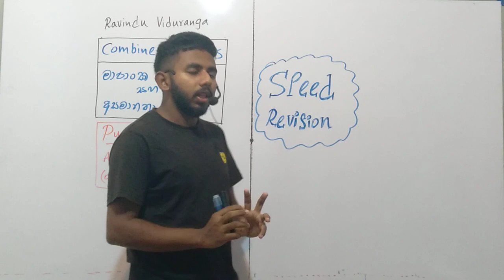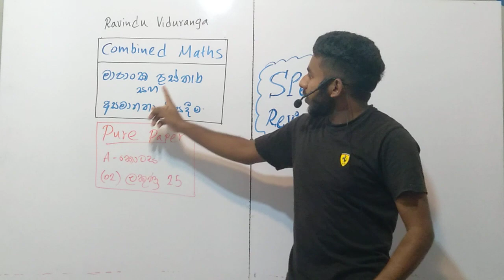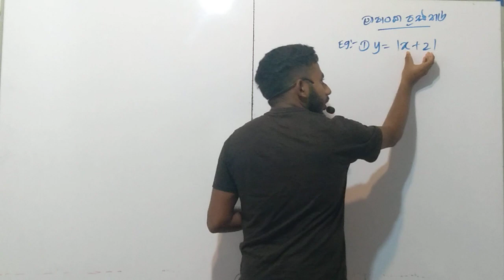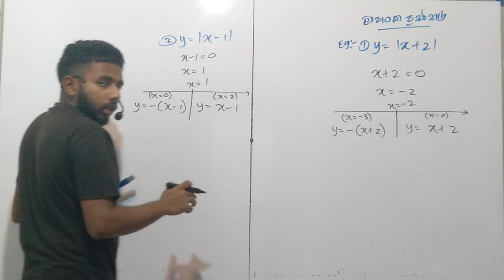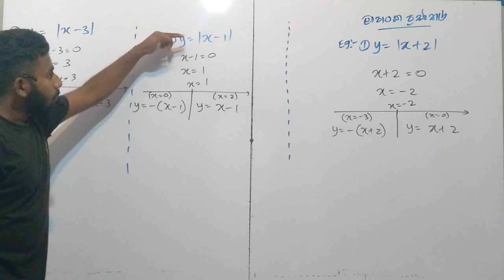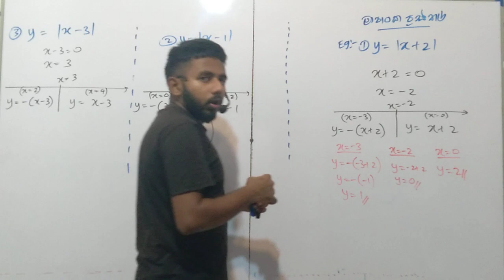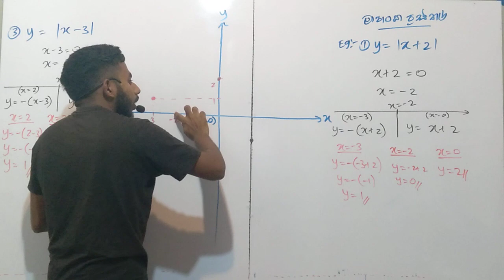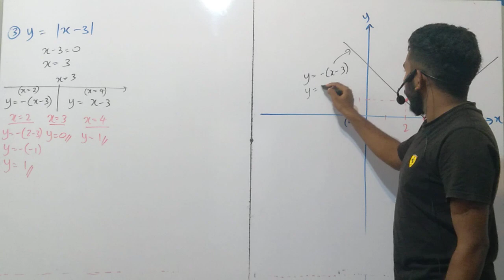⚠️මාපාංක ප්‍රස්තාර | Video-01 | SPEED REVISION | Ravindu Viduranga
SPEED REVISION - COMBINED MATHS

මාපාංක ප්‍රස්තාර [ video -01 ]

තේරෙන සිංහලෙන් Combined ඉගෙනගන්න.

Ravindu Viduranga